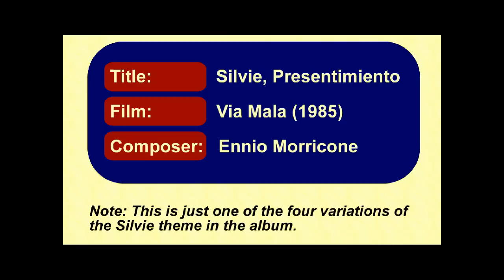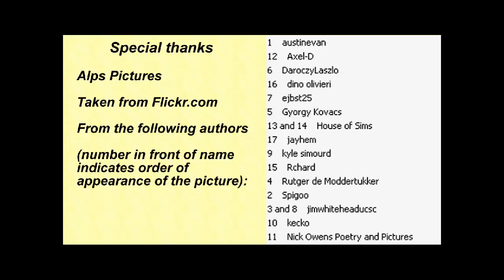Ennio Morricone - Via Mala - Silvie, Presentimiento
The Very Special Film Soundtracks Series no.3
Music from the TV film "Via Mala" (1985) by Ennio Morricone. This is just one of the four variations of the Silvie theme in the album.
Pictures are from the Alps.